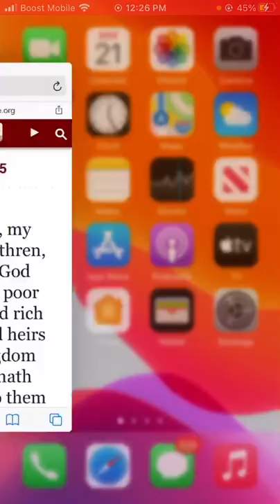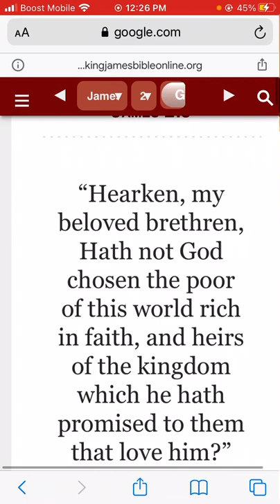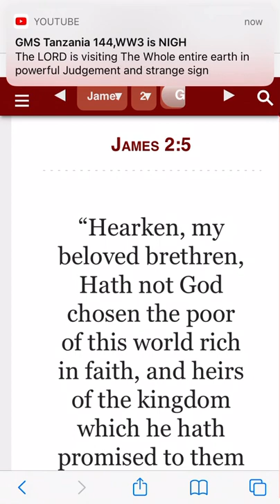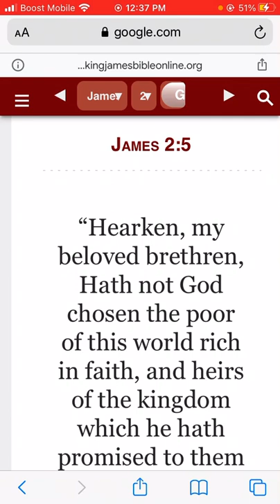We might be poor as Israelites but we are rich in the spirit to know the wisdom knowledge.